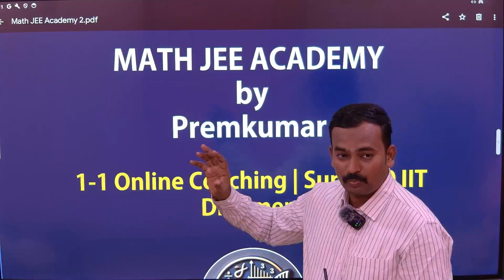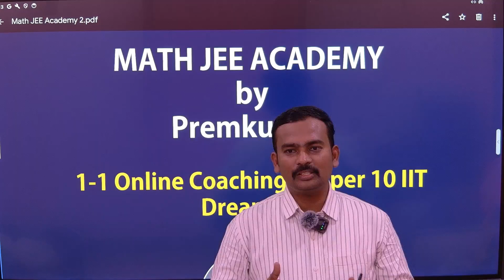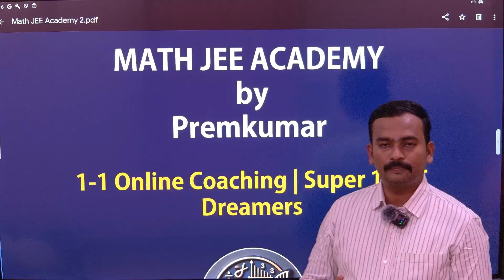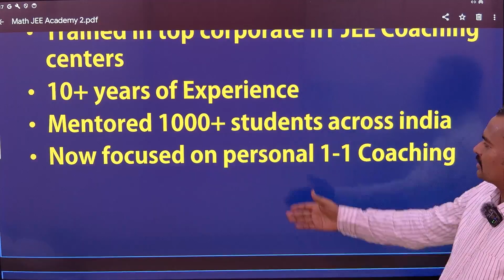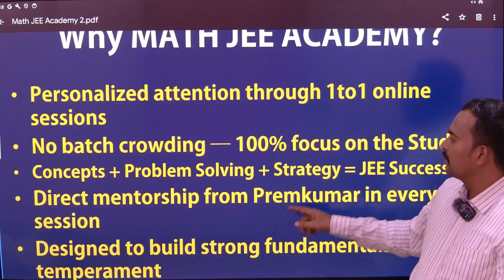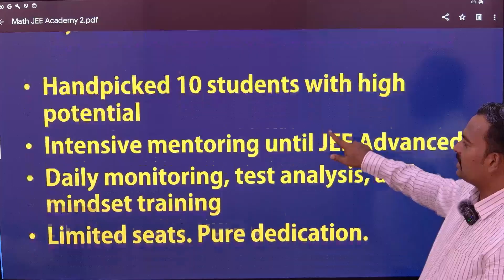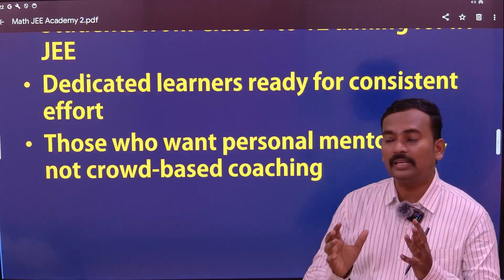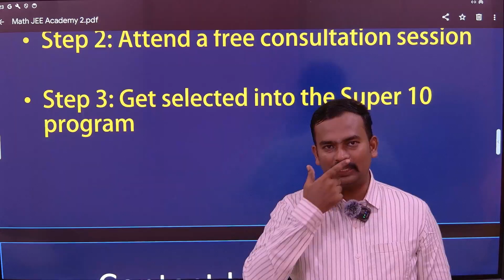Math JEE Academy | Vedic Precision, Proven Results – 95+ Percentile in Just 6 Months!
Unlock the true potential of mathematics with Math JEE Academy, founded by Premkumar, an expert with years of experience in top IIT-JEE coaching centers.

Blending Vedic math techniques with modern problem-solving strategies, our students have achieved:
 • 95+ percentile in just 6 months of focused training
 • 99.7 percentile after 2 years of personalized coaching

Our mission? To build a Super 10 batch and guide them to IIT!

Join 1-on-1 Online Coaching for JEE Main + Advanced
Target 100 percentile in 2026 — Start your journey today!